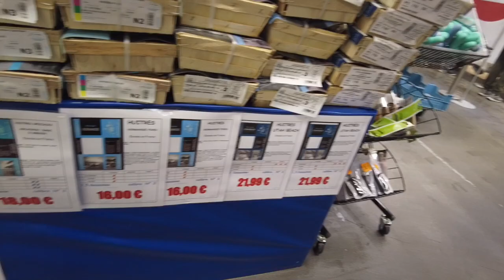【パリVlog】ヨーロッパ最大級のモール レ・キャトルタン フランスのKFC One of the largest shopping malls in EU Les 4 Temps KFC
ヨーロッパ最大級のモール
レ・キャトルタン
フランスのKFCでスパイシーウィングを食べる
One of the largest shopping malls in EU
Les 4 Temps
Spicy chicken wings of KFC in France